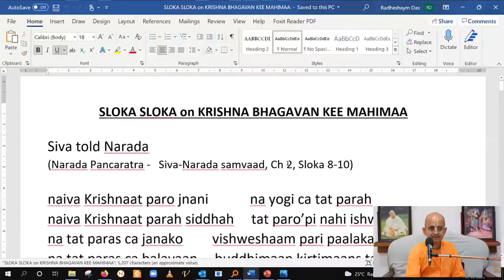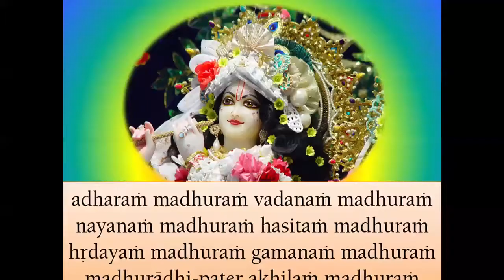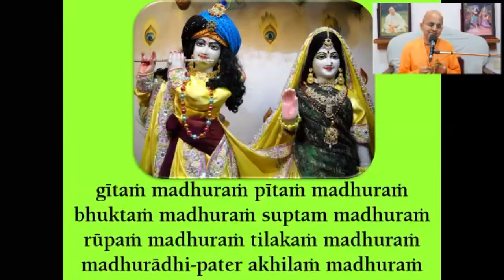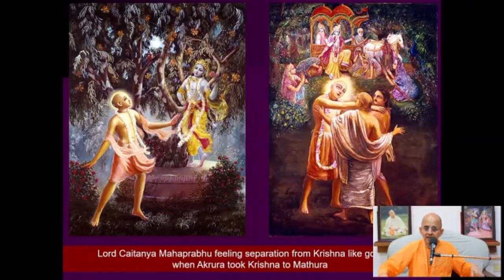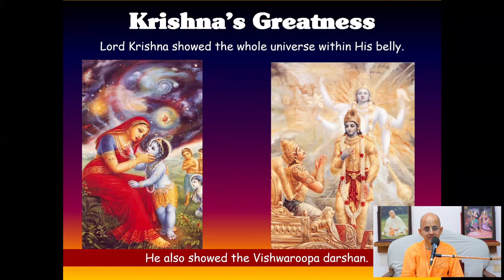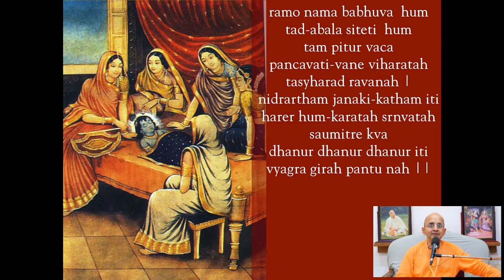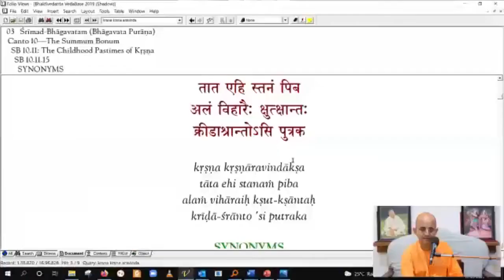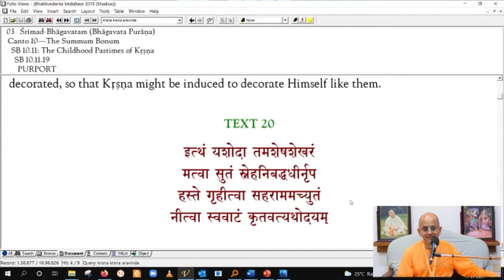Utkarsha 2021 | Shanta, Dasya, Sakhya & Vaatsalya Rasas-2 | HG Radheshyam Das